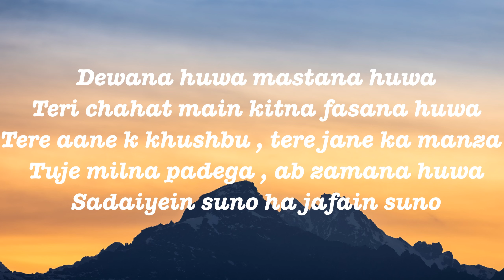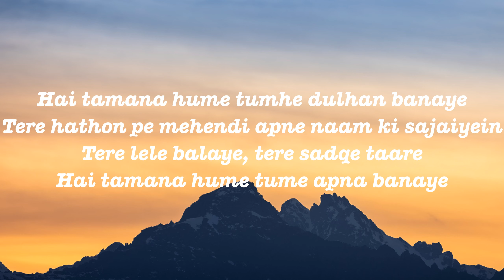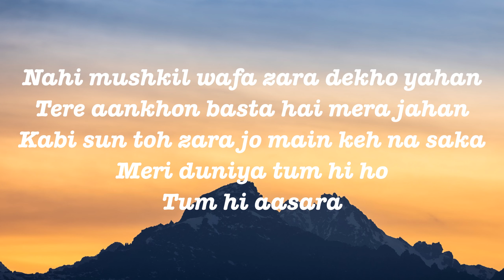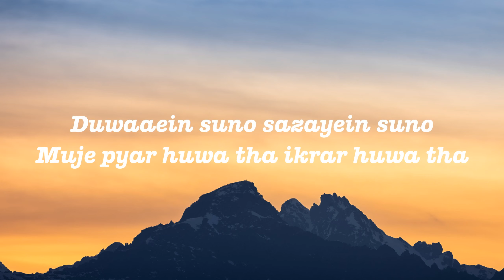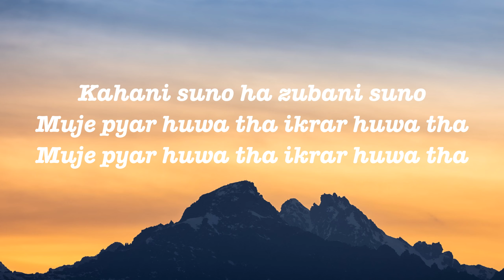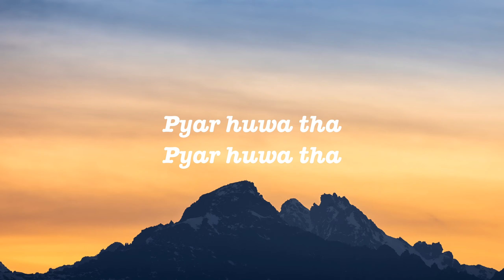Kaifi Khalil - Kahani Suno 2.0 (Lyrics)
• Lyrics:

Kahani suno zubani suno han
Muje pyar huwa tha ikrar huwa tha

Dewana huwa mastana huwa
Teri chahat main kitna fasana huwa
Tere aane k khushbu , tere jane ka manzar
Tuje milna padega , ab zamana huwa
Sadaiyein suno ha jafain suno

Hai tamana hume tumhe dulhan banaye
Tere hathon pe mehendi apne naam ki sajaiyein
Tere lele balaye, tere sadqe taare
Hai tamana hume tume apna banaye

Nahi mushkil wafa zara dekho yahan
Tere aankhon basta hai mera jahan
Kabi sun toh zara jo main keh na saka
Meri duniya tum hi ho
Tum hi aasara